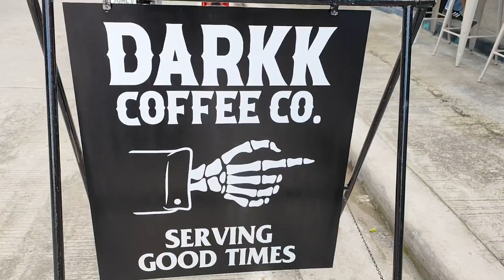DARKK Coffee Co. | Davao City Local Coffee Shop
Where to hang-out, meet new friends and enjoy coffee in Davao City
DARKK Coffee Co. local coffee shop is waving for you.
Try their affordable and authentic coffee.